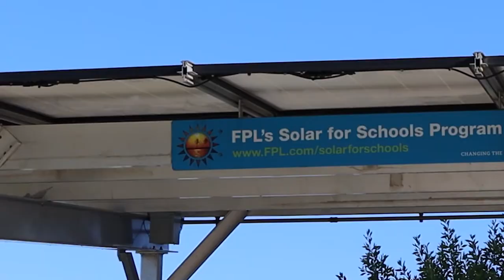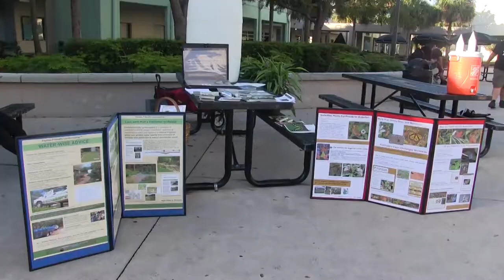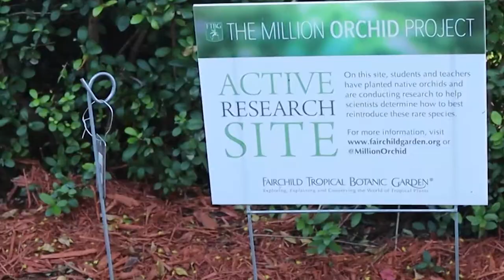Climate Justice At John A Ferguson Senior High School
Throughout the beginning of the 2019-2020 school year, students and faculty researched and implemented ways that let their voices on climate justice be heard. It was all due to the rise of people telling their leaders that the world needs just climate action now during the 2019 International Day of Climate Action. This is a story on what and how the people at Ferguson Senior High did to participate in these worldwide events.

FBN News
Edward Franco Productions
John A. Ferguson Senior High
Miami, Florida
2020